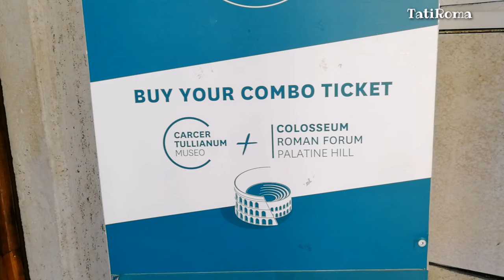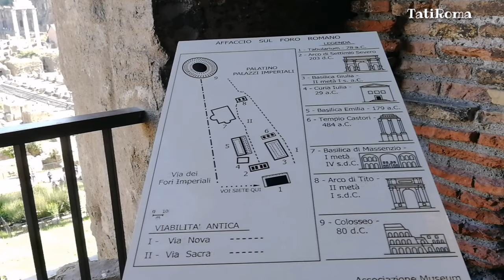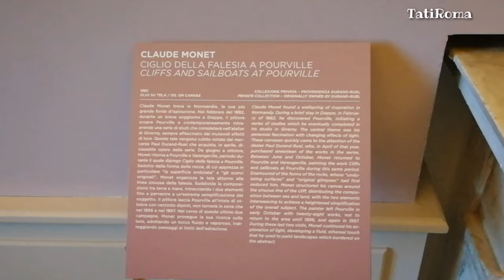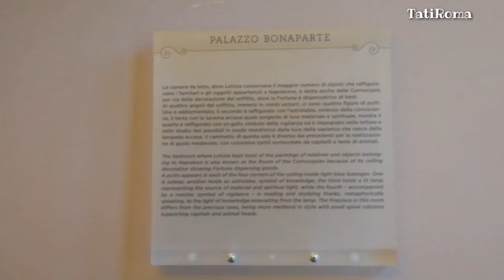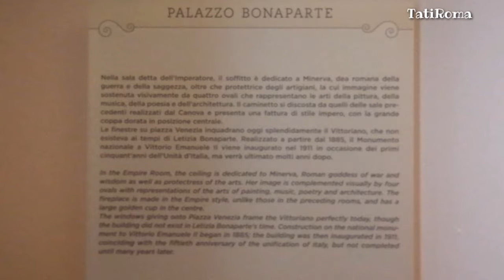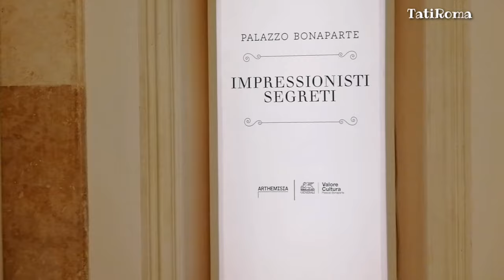Тюрьма в центре Рима. Палаццо Бонапарте, балкон матери Наполеона. Выставка импрессионистов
Всем туристам показывают балкон матери Наполеона с площади Венеция. Сегодня я приглашаю вас зайти в Палаццо Бонапарте и выйти на этот знаменитый балкон. Приятного вам просмотра!